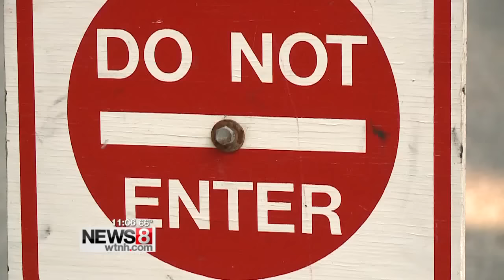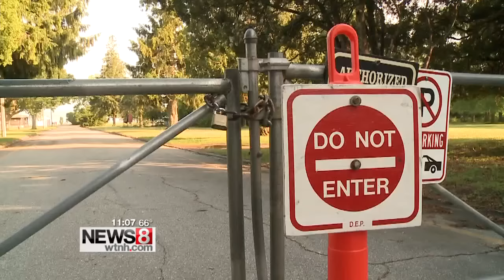New state park proposed in Waterford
The review process is underway for a proposal to build a new multi-million dollar seaside state park in Waterford.